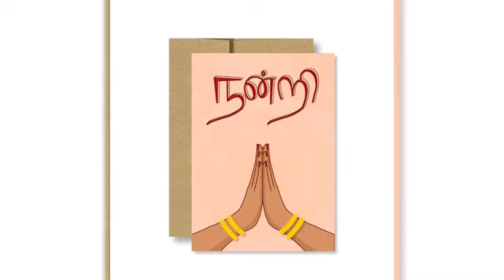Tamilnadu Government Employees DA Hike Latest news | Tngovt Emp Latest News | Jan 2023 DA Hike News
Tamilnadu Government Employees DA Hike Latest news | Tngovt Emp Latest News | Jan 2022 DA Hike News | Tamilnadu Government Employees Salary Hike Latest News | Tn govt emp latest news | Salary Hike News